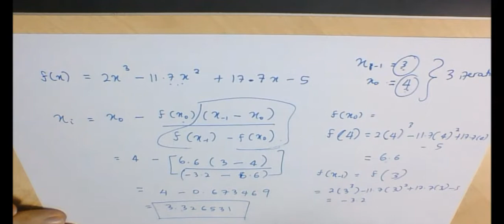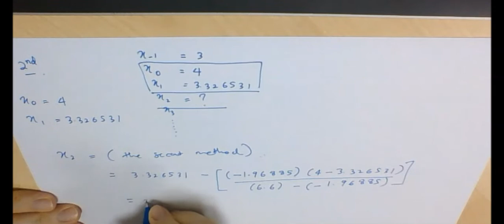secant example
This video is for teaching and learning purposes